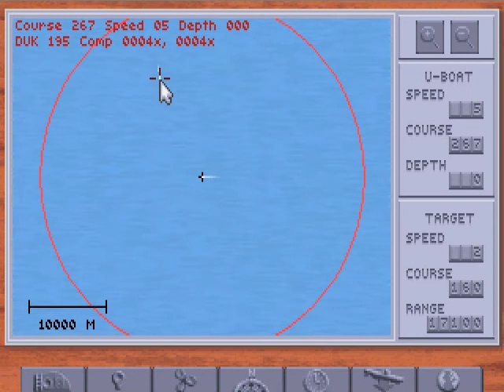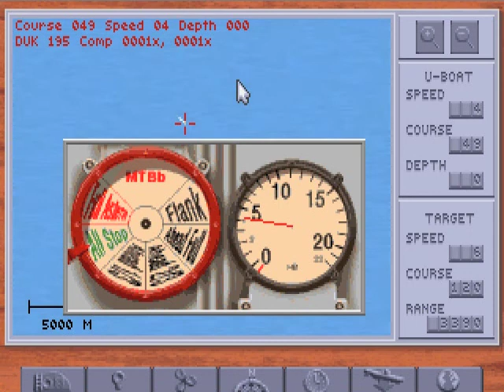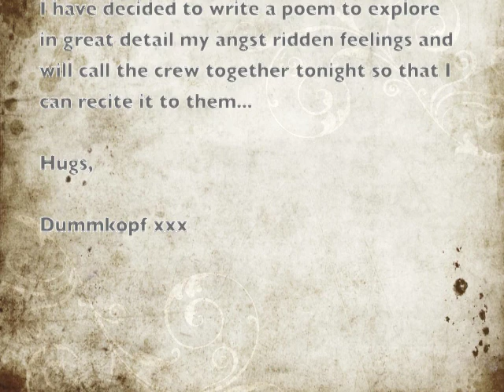Let's play Aces of the Deep - Part 8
Dummkopf's first mission continues